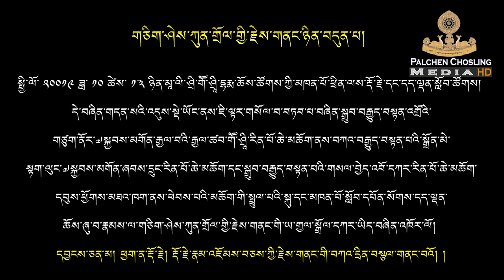གཅིག་ཤེས་ཀུན་གྲོལ་གྱི་རྗེས་གནང་ཉིན་བདུན་པ།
སྤྱི་ལོ་ ༢༠༠༡༩ ཟླ་ ༡༠ ཚེས་ ༡༣ ཉིན་མཱ་ལི་ཤྲི་གཽ་ཤྲཱི་དྷརྨ་ཆོས་ཚོགས་ཀྱི་མཁན་པོ་ཕྲིན་ལས་རྡོ་རྗེ་དང་དད་ལྡན་སློབ་ཚོགས། དེ་བཞིན་གདན་སའི་འདུས་སྡེ་ཡོང་ནས་ཇི་ལྟར་གསོལ་བ་བཏབ་པ་བཞིན་སྒྲུབ་བརྒྱུད་བསྟན་འགྲོའི་གཙུག་ནོར་༧སྐྱབས་མགོན་རྒྱལ་བའི་རྒྱལ་ཚབ་གཽ་ཤྲཱི་རིན་པོ་ཆེ་མཆོག་ནས་བཀའ་བརྒྱུད་བསྟན་པའི་སྒྲོན་མེ་སྟག་ལུང་༧སྐྱབས་མགོན་ཞབས་དྲུང་རིན་པོ་ཆེ་མཆོག་དང་སྒྲུབ་བརྒྱུད་བསྟན་པའི་གསལ་བྱེད་འབོ་དཀར་རིན་པོ་ཆེ་མཆོག་དབུས་ཕྱོགས་མཐའ་ཁག་ནས་ཕེབས་པའི་མཆོག་གི་སྤྲུལ་པའི་སྐུ་དང་མཁན་པོ་སློབ་དཔོན་སོགས་དད་ལྡན་ཆོས་ཞུ་བ་རྣམས་ལ་གཅིག་ཤེས་ཀུན་གྲོལ་གྱི་རྗེས་གནང་གི་ཡ་གྱལ་སྒྲོལ་དཀར་ཡིད་བཞིན་འཁོར་ལོ། དབྱངས་ཅན་མ། ཕྱག་ན་རྡོ་རྗེ། རྡོ་རྗེ་རྣམ་འཇོམས་བཅས་ཀྱི་རྗེས་གནང་གི་བཀའ་དྲིན་བསྩལ་གནང་བའོ། །